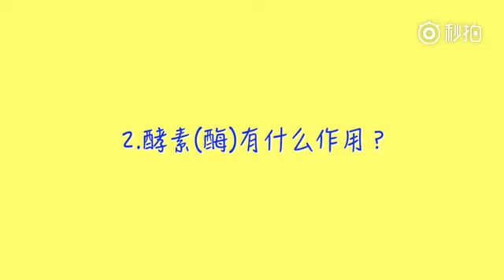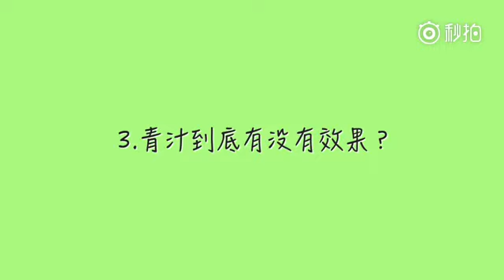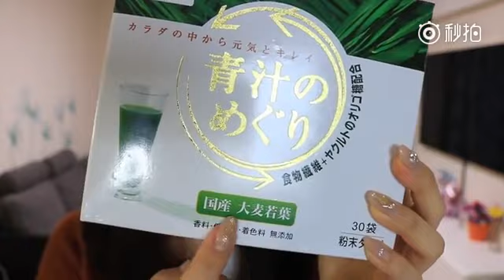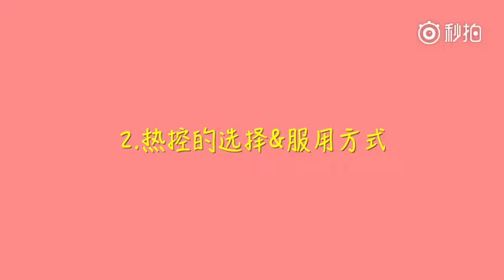葉SuJi♡【那些你傻傻分不清的酵素、青汁、热控、纤体】